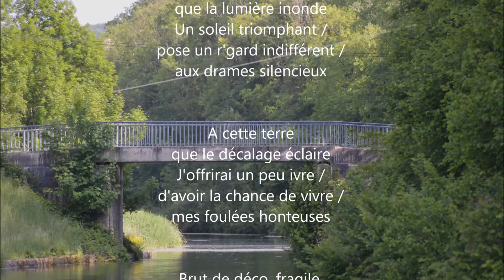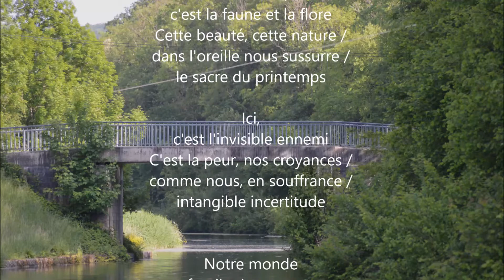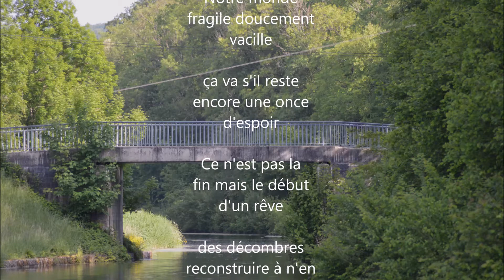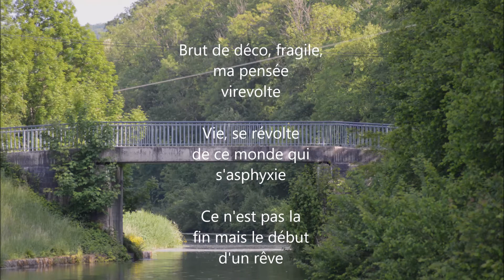Le début d'un rêve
Composition personnelle réalisée pendant le premier confinement

"Sur ce monde que la lumière inonde
Un soleil triomphant / pose un r'gard indifférent / aux drames silencieux

A cette terre que le décalage éclaire
J'offrirai un peu ivre / d'avoir la chance de vivre / mes foulées honteuses

   Brut de déco, fragile, ma pensée virevolte
   Vie, se révolte de ce monde qui s'asphyxie

   Ce n'est pas la fin mais le début d'un rêve
   des décombres reconstruire à n'en plus finir

Au dehors, c'est la faune et la flore
Cette beauté, cette nature / dans l'oreille nous susurre / le sacre du printemps

Ici, c'est l'invisible ennemi
C'est la peur, nos croyances / comme nous, en souffrance / intangible incertitude

   Notre monde fragile doucement vacille
   ça va s'il reste encore une once d'espoir

   Et toujours vivre...

   Et toujours vivre..."